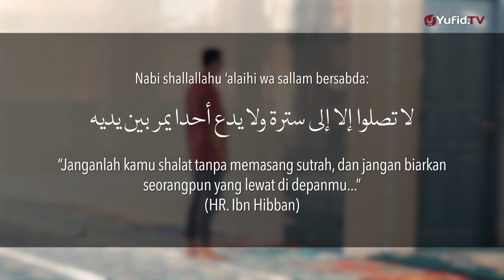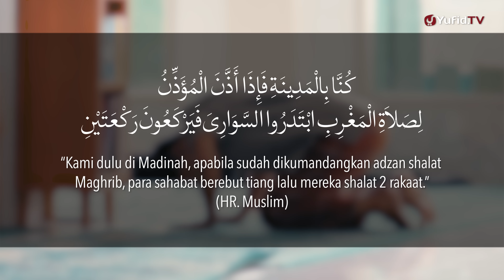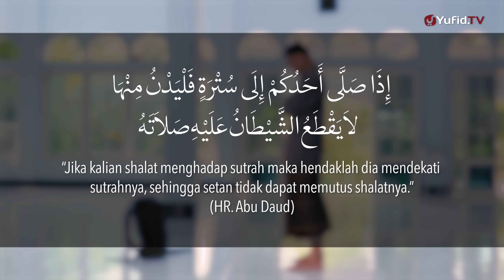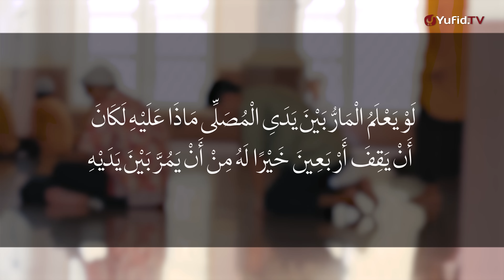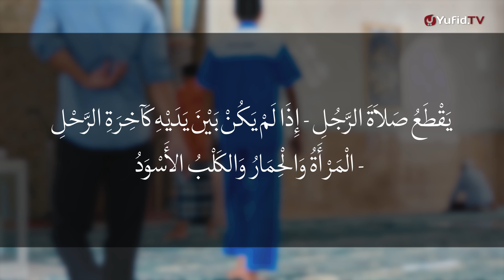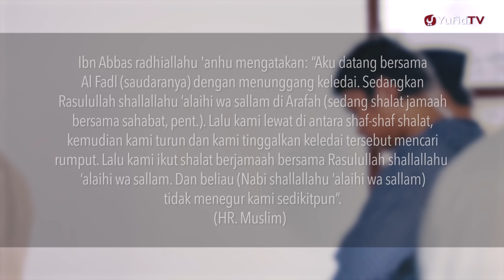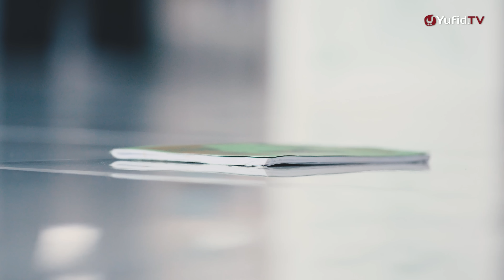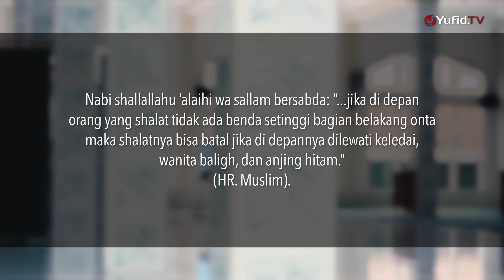Panduan Ibadah: Memasang Sutrah ketika Sholat (Sesuai Sunnah Nabi)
Aturan Memasang Sutrah ketika Sholat.

Sutrah adalah salah satu hal yang sangat ditekankan ketika hendak sholat. Ada banyak dalil yang menyatakan tentang pentingnya memasang sutrah. Lalu bagaimana aturan memasang sutrah yang benar?

Mari simak penjelasannya dalam video panduan ibadah singkat berikut ini, agar kita lebih mengerti tentang aturan memasang sutrah ketika sholat.

Panduan mendetail dari setiap gerakan dan bacaan dapat dipelajari dari (milik Yufid).